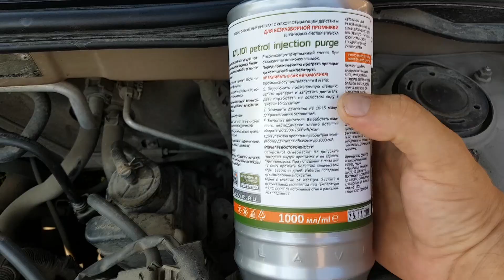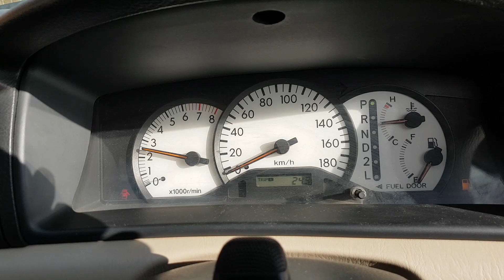Результат самостоятельной промывки / форсунок / инжектора / без снятия / LAVR ML -101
Всем привет!!!
В этом видео промывка инжектора на TOYOTA , двигатель 1NZ-FE самодельной станцией для промывки.
Промывали на месте не снимая форсунок  промывочной жидкостью LAVR ML-101
до и после  снял  эндоскопом  состояние, чтобы был виден результат.

LAVR ML-101:

• Профессиональный состав для полной очистки систем впрыска бензиновых двигателей любой степени загрязнения.
• Гарантированно удаляет 100% загрязнений в форсунках.
• Восстанавливает факел распыла, облегчает холодный запуск.
• Обладает выраженным раскоксовывающим действием на поршневые кольца.
• Повышает компрессию.
• Подходит для всех типов систем впрыска бензиновых двигателей.
• Безопасен для любых видов промывочных станций.
• После промывки не требуется замена масла и свечей зажигания.
Применение
Рекомендуется проводить регулярную очистку системы впрыска каждые 20-30 тыс. км пробега.
Высококонцентрированный состав.
При охлаждении возможен осадок.
Перед применением прогреть препарат до комнатной температуры.

НЕ ЗАЛИВАТЬ В БАК АВТОМОБИЛЯ!

Промывка осуществляется в 3 этапа:
1. Подключить промывочную станцию, залить препарат и запустить двигатель. Дать поработать на холостом ходу в течение 10-15 минут.
2. Заглушить двигатель на 10-15 минут для растворения отложений.
3. Запустить двигатель. Выработать жидкость, периодически плавно повышая обороты до 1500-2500 об/мин.